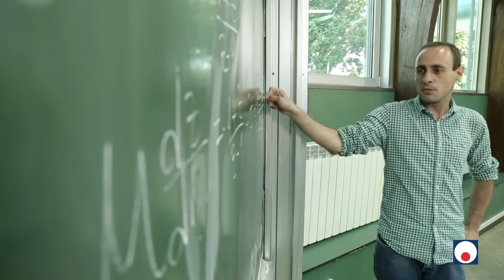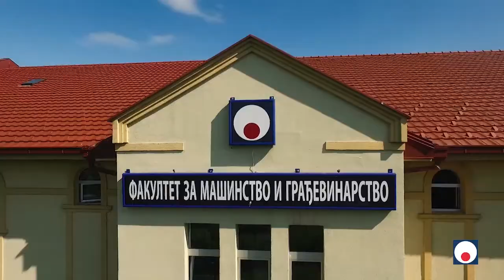09.09.2020. FAKULTET ZA MAŠINSTVO I GRAĐEVINARSTVO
Na Fakultetu  za mašinstvo i  građevinarstvo u Kraljevu ove akademske godine  ima 160 slobodnih mesta za upis. Kao i proteklih godina najveće interesovanje je za studijski program mašinsko inženjerstvo, a brucoši koji upišu studije na teret  budžeta imaju mogućnost da budu smešteni I u studentski dom u okviru fakulteta.

STUDIO ČAČAK

Adresa: Skadarska 7/3, 32000 Čačak

STUDIO UŽICE